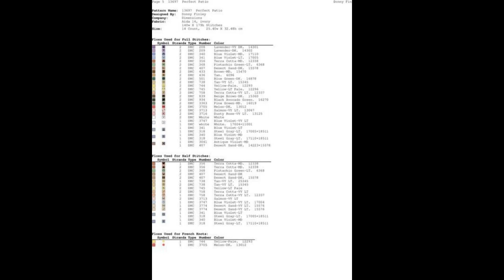Window Embroidery Set Joy Sunday, Floral Landscape Series/ Large Cross Stitch Patterns Free PDF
Download Large Cross Stitch Patterns Free PDF for Floral Landscape